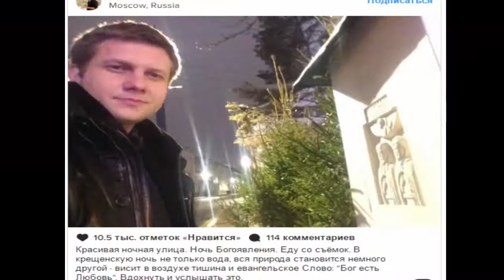СМОТРЕТЬ ВСЕМ!!! ДЖИГУРДА об уходе КОРЧЕВНИКОВА! (10.02.2017)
Актер Никита Джигурда отреагировал на уход ведущего Бориса Корчевникова из ток-шоу "Прямой эфир".
Артист считает, что это напрямую связано с тем, как шоумен вел себя по отношению к нему на одной из программ.
Я не сомневаюсь, что его увольняют именно из-за того выпуска "Прямого эфира". Корчевникову дали задачу спровоцировать меня на драку. В эфир не вошел момент, когда он грубо срывает с меня очки и кричит: "Пошел вон отсюда! Это моя территория". В итоге его, скорее всего, и уволили за неэтичное поведение, за то, что он так поступил с народным артистом Чеченской Республики. Редакторы нашли виноватого", – предположил Джигурда в разговоре с корреспондентами.
Он признался, что не держит зла на Корчевникова. "Боря – хороший парень, хоть и поступил со мной не очень красиво. Дело в том, что все возвращается – есть энергетические потоки, которыми я владею. Если бы он остался на передаче, он бы продолжил губить свою душу. Я знаю, что он перенес серьезную операцию... Все-таки хорошо, что он уходит", – заключил Никита.
Напомним, 8 февраля появились слухи, что Борис Корчевников покидает ток-шоу "Прямой эфир". Вместо него программу будет вести бывший возлюбленный Жанны Фриске Дмитрий Шепелев. Последний подтвердил это. "Ну что. Кажется, мои затянувшиеся каникулы подошли к концу. Перед вами – новый ведущий программы "Прямой эфир" на телеканале "Россия", – написал ведущий в микроблоге.
Однако руководство канала эту информацию не подтвердило. "Никакого решения еще не принято, новый формат программы пока не обсуждался. Вполне может быть, что Корчевников и Шепелев будут вместе вести "Прямой эфир", – пояснили  в пресс-службе компании.
Несколько недель назад в эфире ток-шоу между Джигурдой и Корчевниковым произошла потасовка. Пытаясь что-то объяснить зрителям, актер принялся размахивать руками. Ведущий, очевидно, расценил это как проявление агрессии.
"Руки свои убрал! Убрал свои руки, понял?!" – выкрикнул Корчевников и несколько раз грубо оттолкнул Джигурду. "Бей!" – в ответ подставил щеку Никита. "Да даже руки о тебя марать не хочу", – отмахнулся Борис.